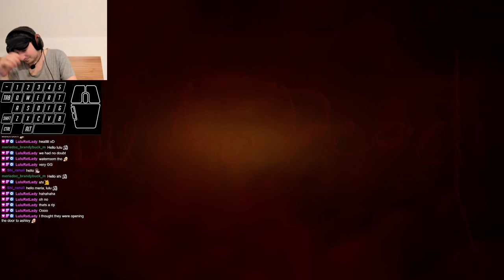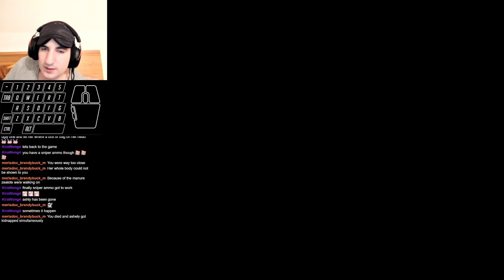Resident Evil 4 BUT BLINDFOLDED! (Chapter 3-1 - Professional)